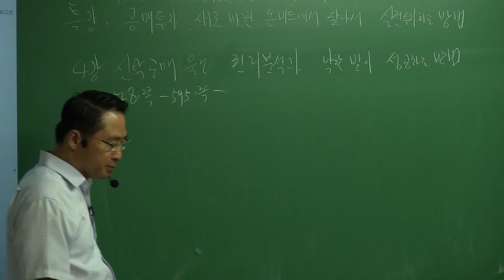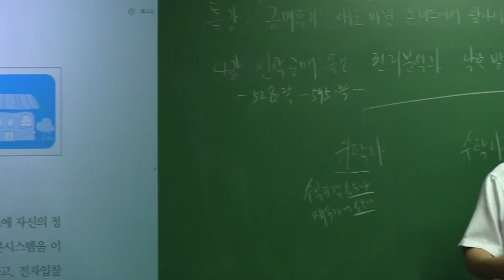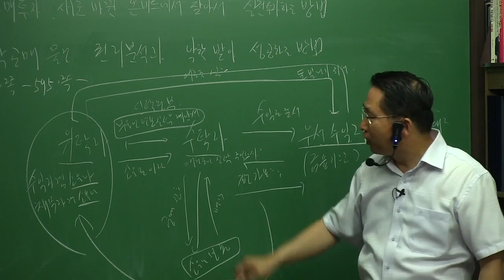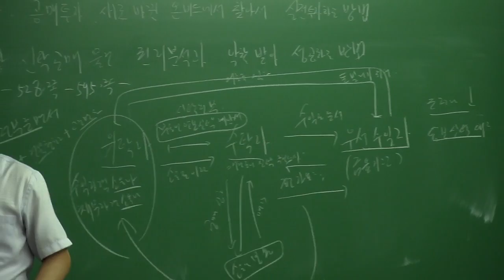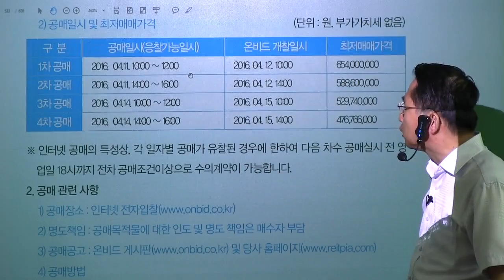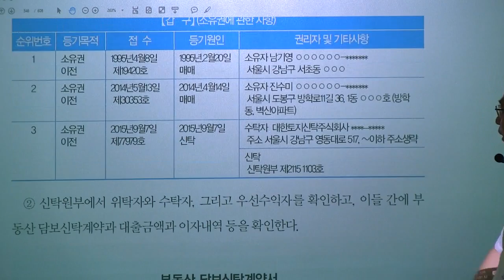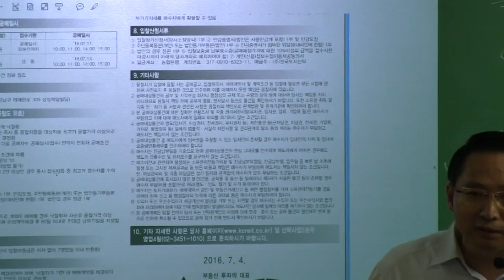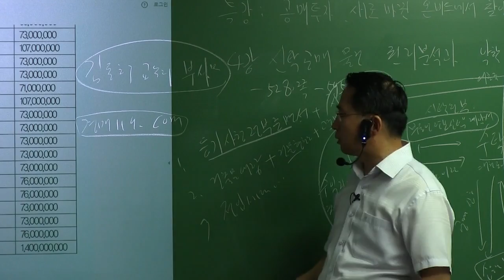[2017] [김동희 교수의 경매 공매] 제04강 신탁공매물건 권리분석과 낙찰받아 성공하는 방법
교재는 에서 구입하실 수 있습니다.
이 인터넷 강좌는 김동희 교수님께서 기부해주셨습니다.
열심히 공부하고 꼭 성공하시길 기원합니다.